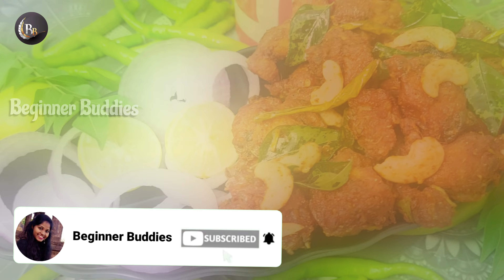చికెన్ పకోడీ కరకారాలాడుతూ నూనె పీల్చకుండా బండిమీద టేస్ట్ రావాలంటే😋Crispy Street Style Chicken Pakoda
Hello Buddies🤗, you are looking at a BEGINNER BUDDIES Youtube channel filled with Cooking Recipes, Travel, Shopping and more.

BEGINNER BUDDIES